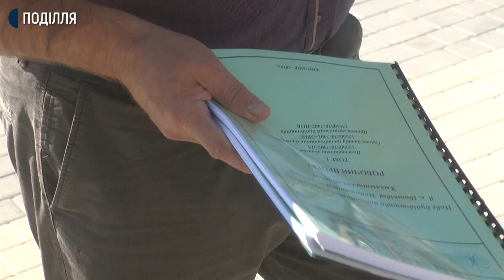На Хмельниччині селяни майже 10 років живуть без води у криницях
Протягом 10 років кілька разів на тиждень змушений їздити за чотири кілометри від села до колодязя та набирати воду житель села Івашківці Новоушицького району Іван Юхименко. Чоловік каже, що проблема з водою в усіх господарствах села.
Аби забезпечити себе водою місцевим жителям доводиться воду або купувати, або самотужки шукати джерела та колодязі навколо.